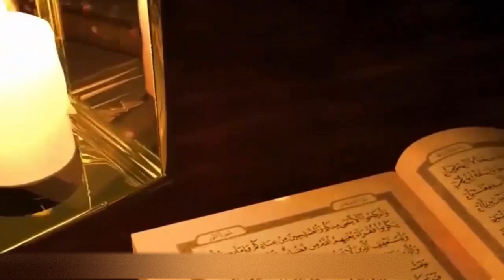لماذا يفكر الانسان الممسوس بالانتحار